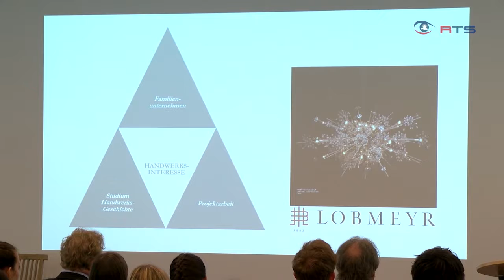Der KMU Tag an der FH Salzburg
Kleine und mittlere Unternehmen bilden das Rückgrat unserer Wirtschaft, rund 99,7% der Unternehmen in Österreich sind sogenannte KMU‘s. Wie man es schafft, als kleiner Betrieb erfolgreich zu sein, darüber berichten Unternehmerpersönlichkeiten beim KMU Tag an der Fachhochschule Salzburg.